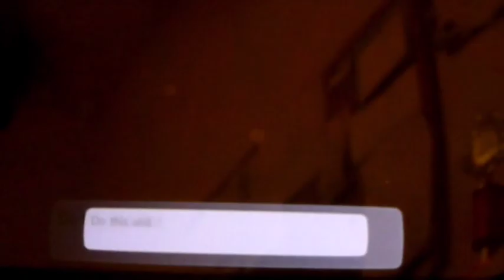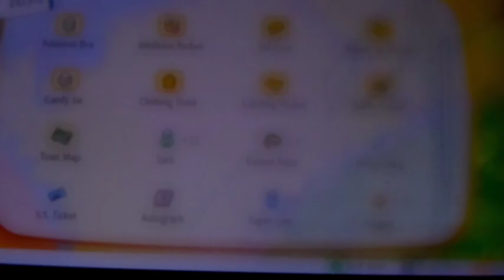Pokemon Let's Go Pikachu and Eevee Episode 26: Stone evolutions and secert hm techniques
We evolve few of our pokemon by evolution stones and also pikachu learns few more of secret hm techniques.